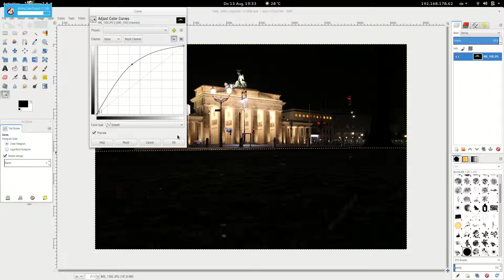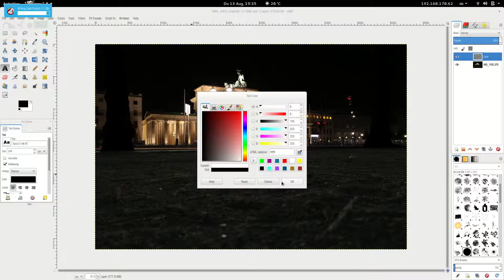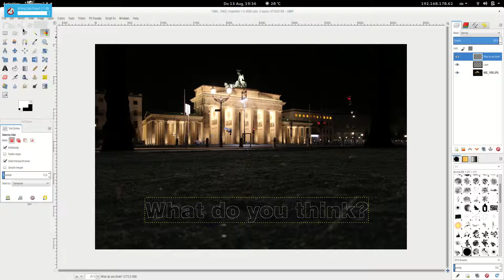what do you think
Little improvements on a given picture. Nothing spectacular, and no sound either - open your eyes..